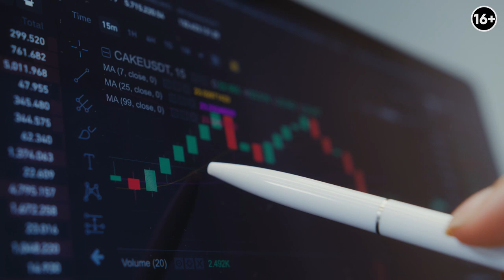Семья XXL и жизнь БЕЗ ХАОСА! Гениальная планировка, которая изменит ваш взгляд на семейное жилье!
Многодетные семьи нуждаются в особенно гармоничной и эффективной планировке жилого пространства. Поэтому в сегодняшнем видео мы разберем планировку квартиры, предназначенную для проживания семьи из шести человек, а конкретнее, семейной пары с четырьмя детьми.
Вы узнаете, почему грамотное планирование пространства в таких случаях является неотъемлемым элементом для комфортного времяпрепровождения каждого члена семьи и как это пространство можно грамотно оптимизировать. В конечном итоге такое планирование поможет создать атмосферу, в которой каждый взрослый и каждый ребенок будет иметь возможность отдыхать и развиваться!
Подробнее смотрите в выпуске:

00:00 Анонс
01:06 Планировка от застройщика
03:02 Прихожая
04:05 Кухня-гостиная
06:33 Детская гостиная
08:03 Детская спальня
10:56 Мастер-спальня
12:08 Ванная комната